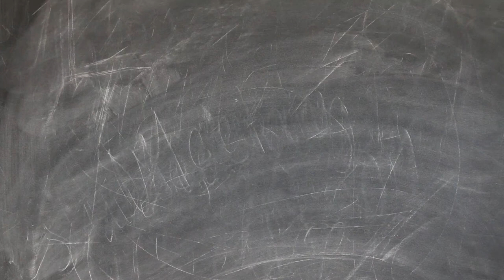Man Writing On A Blackboard - Free Stock Creative Commons Video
Free video that you can use for any personal and commercial purpose about Man Writing On A Blackboard.